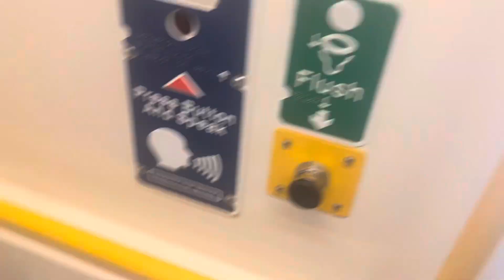Toilet on IMU104 Train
This is on Queensland Rail's IMU 100 fleet. EMU and SMU don't have toilets. IMU and NGR's do which is great for long distances e.g. Gold Coast to Brisbane Airport. This is a different toilet unlike the NGR's when you flush it siphons immediately after flushing.